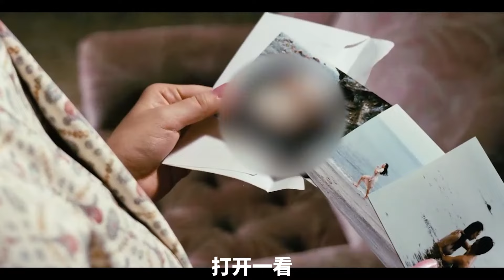岛国电影真敢拍，各种姿势随便来！美丽人妻被各种SM！第一集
日本电影《团鬼六绳责》